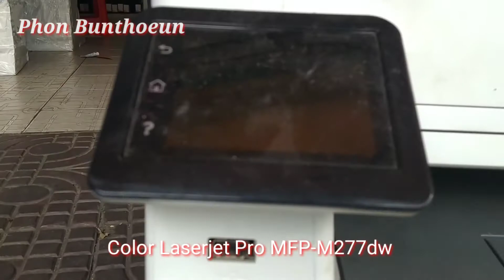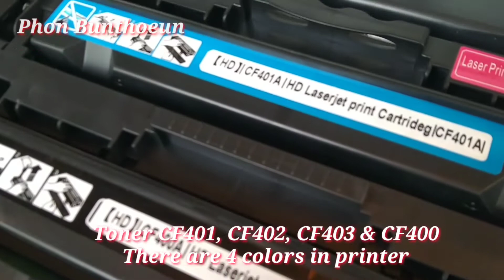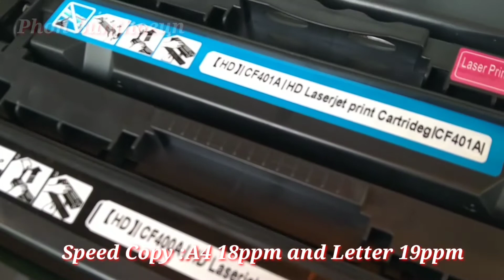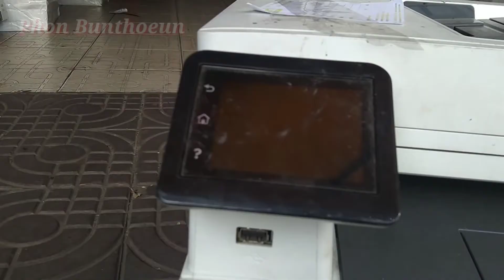Best Benefits Of Printer Color HP-M277dw/how to use hp LaserJet color pro m277dw duplex easily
In my channel Phon Bunthoeun showed about Best benefits of printer Color laserjet pro m277dw . This printer could print copy & scan  it is  easy to use in printing  document .

So that Compare toner cartridge original 26A and number 2 wrong

In this video in knowledge printer hp, photocopy Canon, Epson, Ricoh, Toshiba.

I will have best printers that showed for different kinds of users. I will take into  printer quality, size, connectivity options, features, and price; so you can decide which is best for you.  All the products on our list were selected based on their own inherent strengths and features.

I will be comparing model Printer HP , Canon, Epson and Brother ; which are all great options by get special price if you need  in each model printers.
I will break down which printer is best for you, and what you can expect to get in return for your money.  We’ll help you decide if one of the models on our list seems like a great purchase.

If you have want I have service for rental Photocopy Canon, Printer HP, Epson, Toshiba
Best service rental for you.